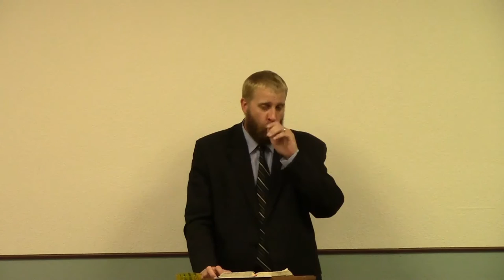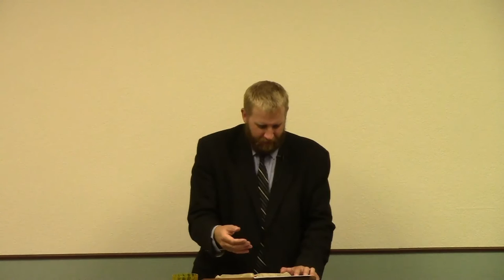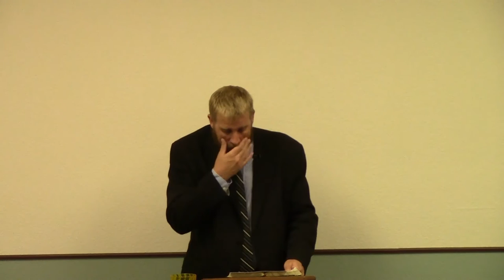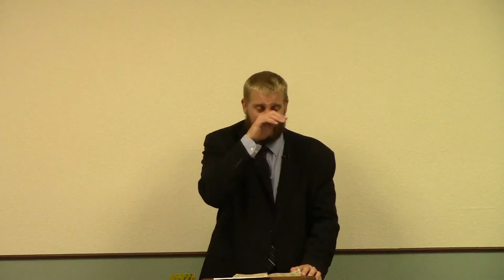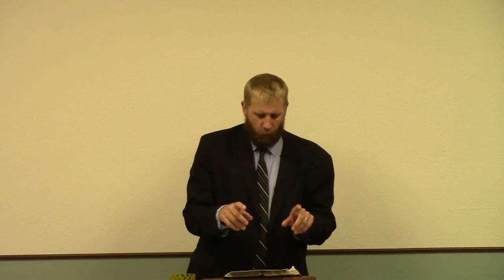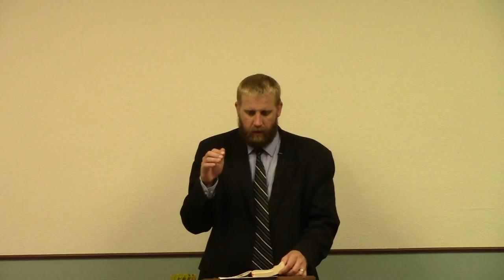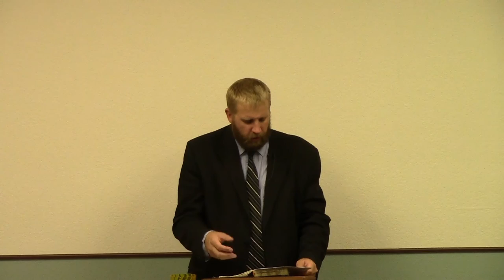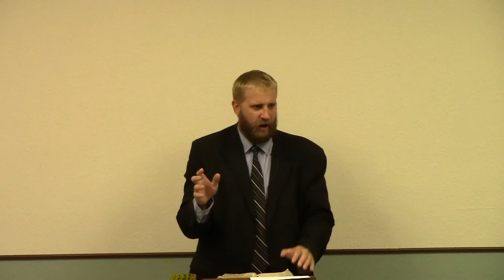Proverbs 10 - Prosperity, Hatred, Refrain Your Lips